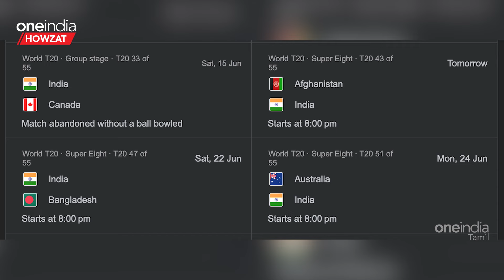T20 WC 2024: India Team-க்கு இருக்கும் Super 8 Challenges | Oneindia Howzat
T20 World Cup 2024 Super 8 Stage: இந்திய அணிக்கு 3 சவால்கள்!

~PR.55~ED.71~HT.74~CA.37~##~